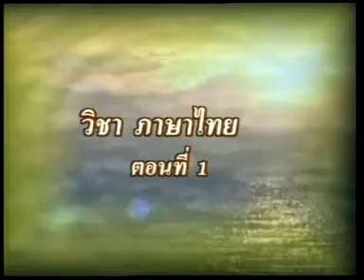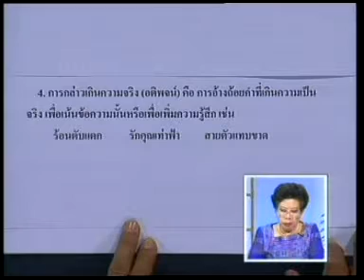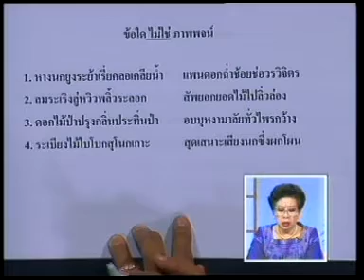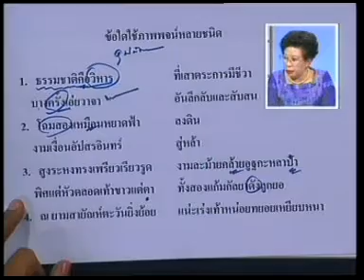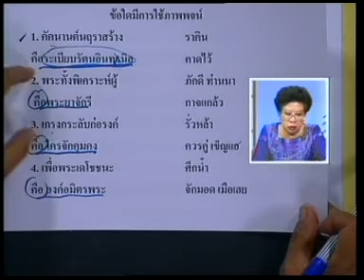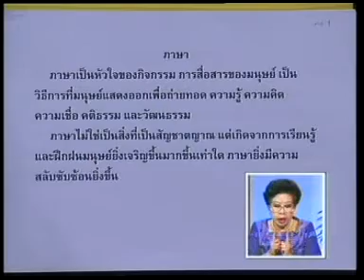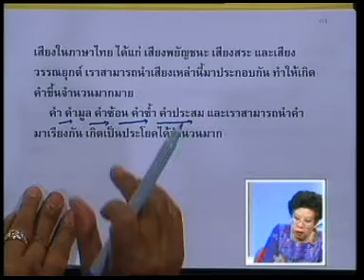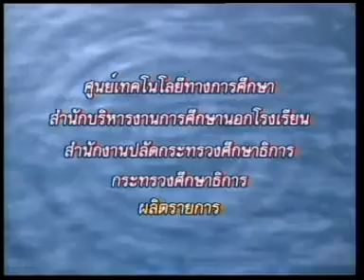เสริมความรู้สู่มหาวิทยาลัย วิชาภาษาไทย ตอนที่ 1